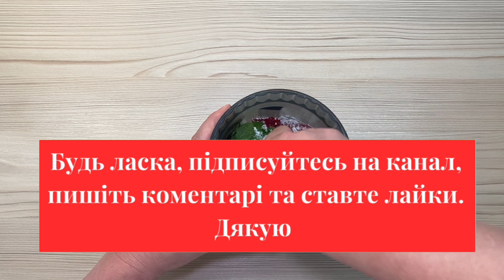Малиновий безалкогольний коктейль | Raspberry Non-alcoholic Cocktail | ENG SUB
Малиновий коктейль
Інгредієнти:
150 гр малин
2 ст. л. цукру-пудри
1 ст. л. лимонного соку
декілька листочків м'яти
мінеральна вода з бульбашками
лід